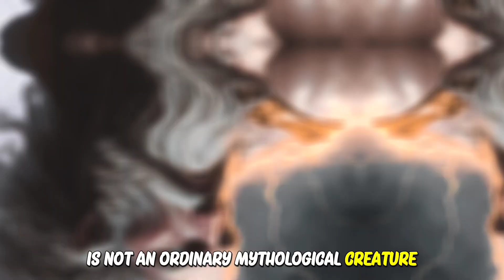Robots have existed in ancient times! | TALOS The Guard Of Crete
Embark on a mythical journey as we uncover the enchanting tale of Talos, the legendary metalogy robot entrusted with safeguarding Zeus' wife and children. Join us as we delve into the ancient myths and legends of Greek mythology, where Talos emerges as a towering figure of protection and loyalty. Discover the intricate craftsmanship and divine powers bestowed upon Talos, allowing him to stand as a formidable guardian against any threat. From his creation by Hephaestus, the god of blacksmiths and craftsmen, to his pivotal role in the protection of Crete, delve into the mesmerizing lore surrounding this extraordinary automaton. Whether you're a history buff, a mythology enthusiast, or simply captivated by tales of ancient gods and heroes, this video offers a mesmerizing glimpse into the mythical world of Talos and his unwavering dedication to Zeus' family.

Your support fuels my enthusiasm. I assure you, exciting and captivating videos are coming your way in the future!